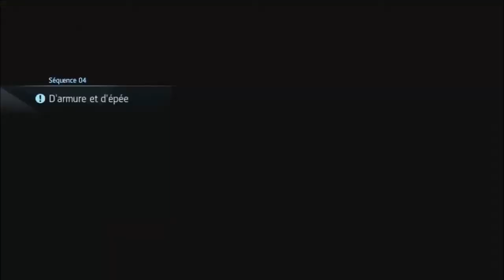Assassin's Creed Rogue - Let's Play Episode 08 -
Aujourd'hui on se retrouve pour notre huitième épisode d'Assassin's Creed Rogue. Dans cette nouvelle vidéo, nous irons continuer notre scénario en partant pour une île avec notre Morrighan. Nous irons prêter main forte à Monroe face à des assassins. Nous longerons ensuite les côtes pour rejoindre une nouvelle terre qui nous enverras vers deux autres missions. Nous irons faire une des deux qui est de libéré les villageois. Nous serons remercier par la sage du village qui nous montreras une tenue protéger par des objets que l'on pourras retrouver. J'espère que la vidéo vous plairas :) !